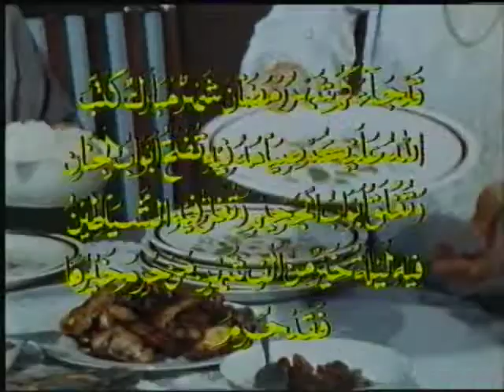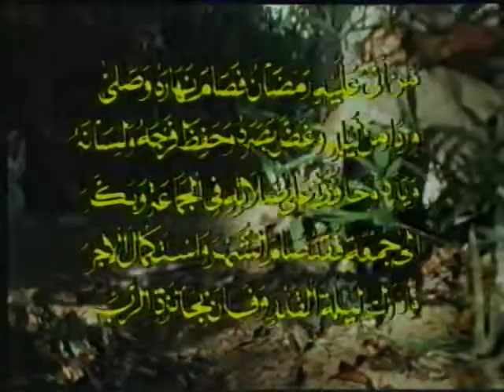May 1986 RTB Ramadan clip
This short clip was shown before the evening news on RTB on 22nd May 1986.

It briefly shows a street market, and a family about to eat.